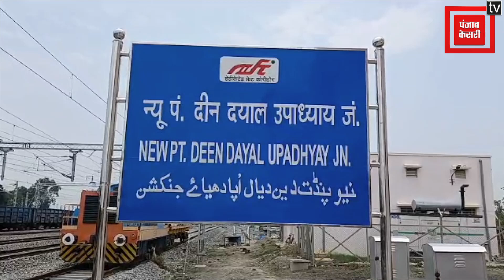आज चंदौली वासियों को बड़ी सौगात देंगे पीएम मोदी, न्यू डीडीयू जंक्शन का करेंगे शुभारंभ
आज चंदौली वासियों को बड़ी सौगात देंगे पीएम मोदी, न्यू डीडीयू जंक्शन का करेंगे शुभारंभ, आज चंदौली वासियों को बड़ी सौगात देंगे पीएम मोदी